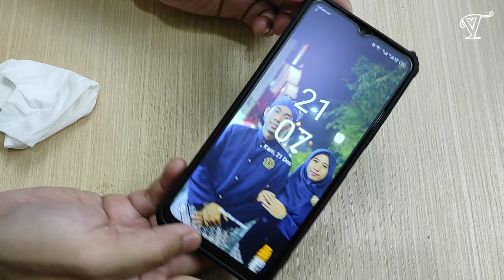Cara Pasang Tempered Glass Itel S23 | 1 Paket Murah Cuma 20 Ribuan!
Cara Pasang Tempered Glass Itel S23 | 1 Paket Murah Cuma 20 Ribuan!, Video ini berisi cara memasang tempered glass layar Itel S23 dan Pelindung Kamera Itel S23 dan Tempered glass Kamera Itel S23

Jasa Konsultasi berayar, Rakit PC, Perbaikan, Upgrade, Undervolting dan Overclocking. Hubungi Whatsapp Viest TV